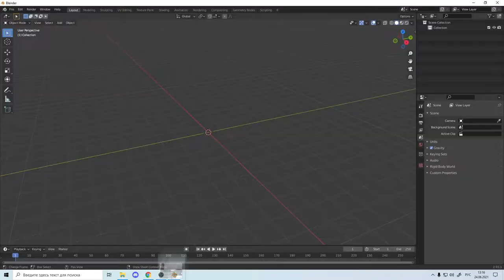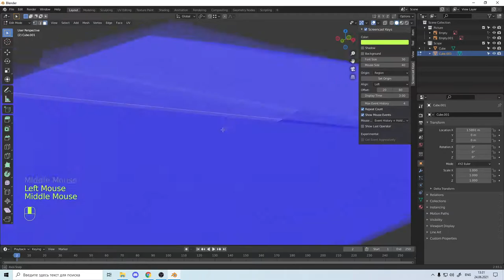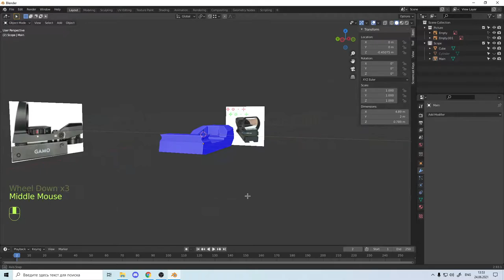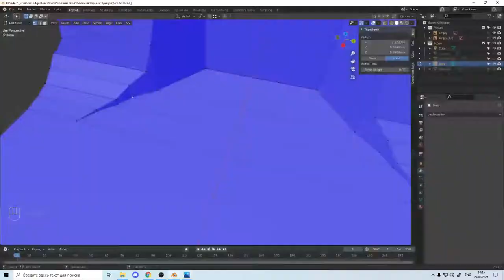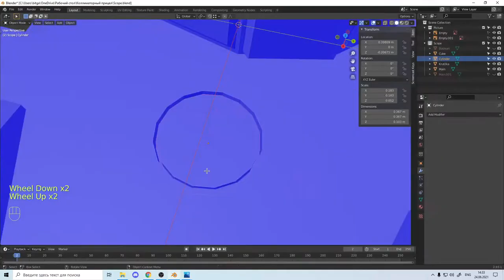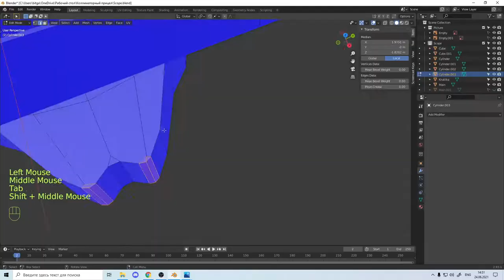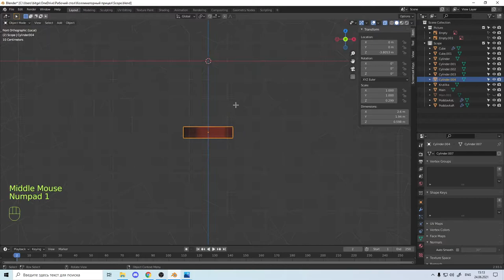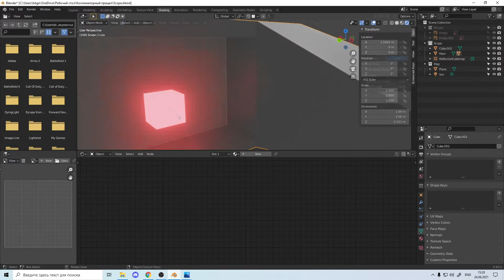Blender | Speed Modeling - Collimator Sight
Blender 2.93 Speed Modeling Collimator Sight